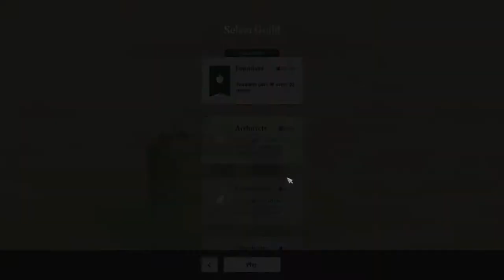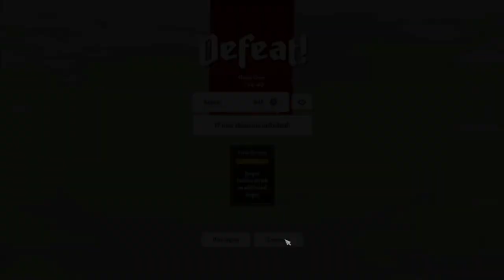ISLE OF ARROWS Gameplay - Amazing Roguelike Tower Defense Board Game (no commentary)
★Game: ISLE OF ARROWS
★Genre: Roguelike, Tower Defense, Board Game, Indie
★Release Date: 8 Sep, 2022

DEVELOPER: Gridpop
PUBLISHER: Gridpop

★Build an impenetrable fortress, tile by tile. Place buildings, build roads, and expand your isle to defend against waves of invaders in this roguelike fusion of tower defense and board game.

Gridpop is a 1-person game development studio run by Daniel Lutz, a game industry veteran best known for his work as Creative Director for Hitman GO and Lara Croft GO at Square Enix Montreal.